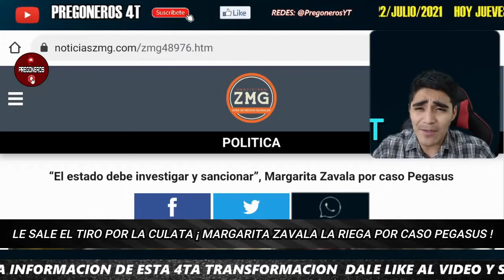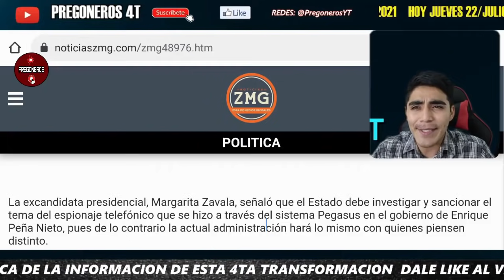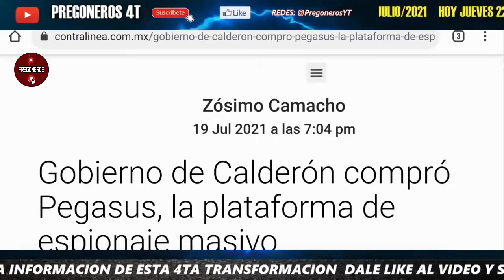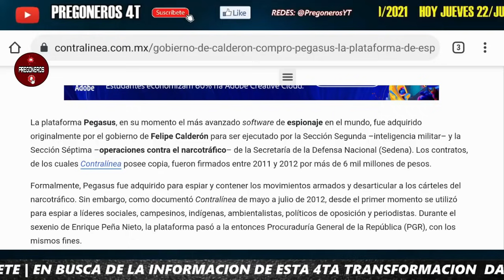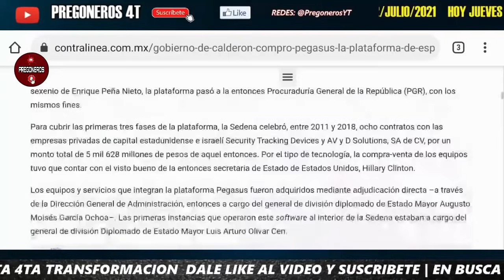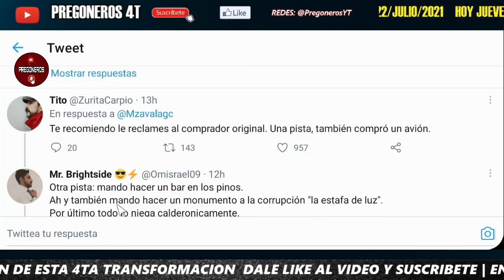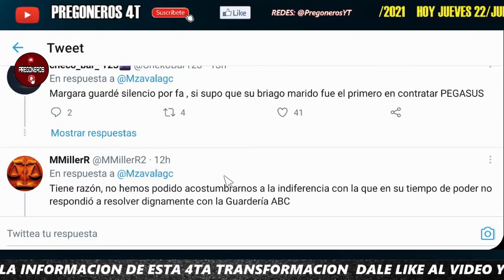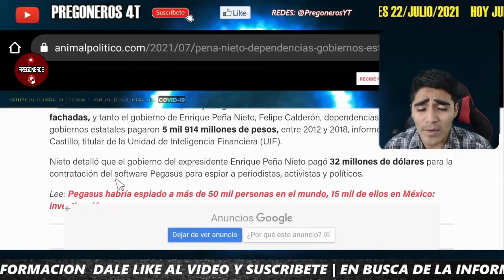LE SALE EL TIRO POR LA CULATA ¡ MARGARITA ZAVALA PIDE INVESTIGAR A FONDO... PERO ES A F. CALDERON !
PREGONEROS 4T.

Pregoneros 4T !!!